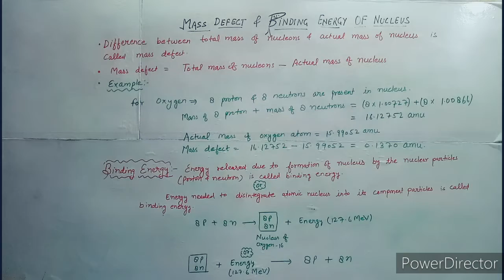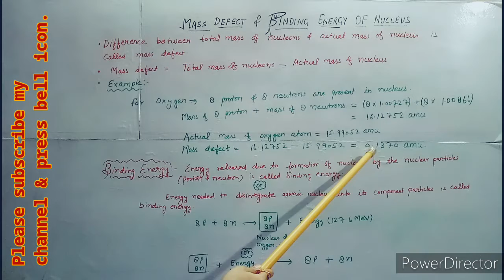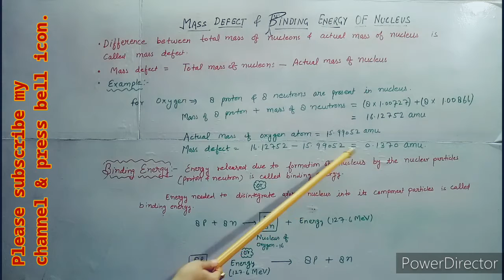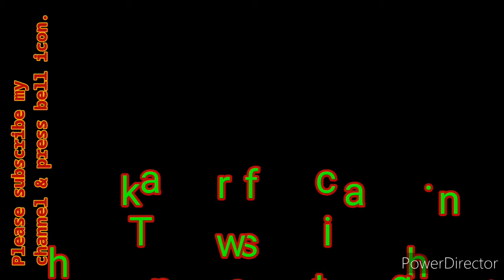Mass defect & Binding energy